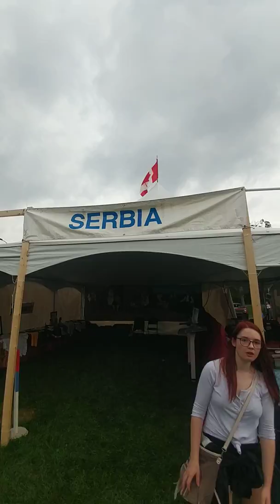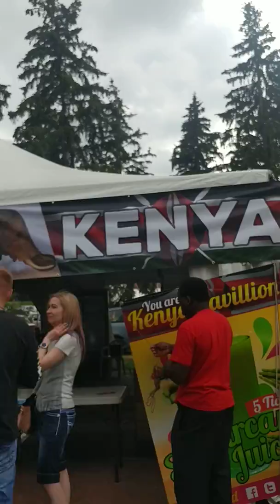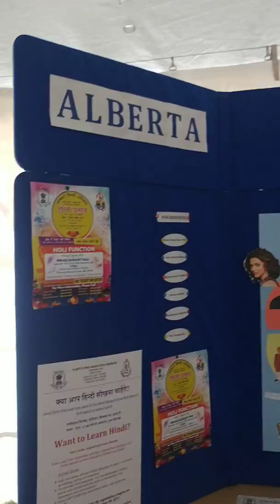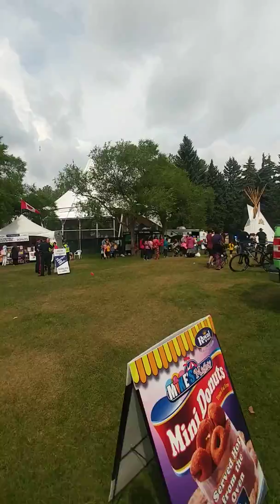Edmonton heritage festival 2018 part 1